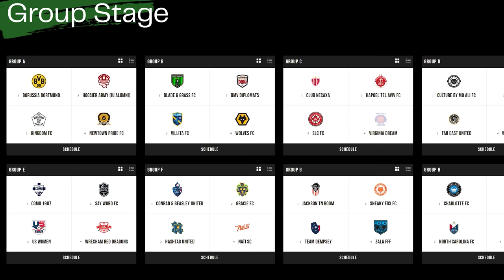OpTic CROSSBAR CHALLENGE Ft. CASTRO1021 & SCUMP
MB01VRXLRVBBYYQ
CASTRO AND SCUMP JOIN OPTIC FC